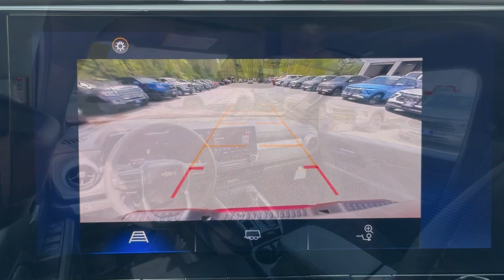2023 Chevrolet Colorado 4WD LT Crew Cab Dartmouth, New Bedford, Raynham, Westport, Fall River M...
Pre-Owned 2023 Chevrolet Colorado 4WD LT Crew Cab available at Colonial South Chevrolet located in 361 State Rd, North Dartmouth, Massachusetts, 02747. Servicing the Dartmouth, New Bedford, Raynham, Westport, Fall River area.

Take a moment to check out the  2023  Chevrolet Colorado.  Get the job done in  sleek and sporty style in the versatile Colorado, the mid-size pickup that has the amenities and technology to keep you safe, comfortable, and connected. Don't miss out on comfort just because you need a pickup. Get the best of both worlds in the Colorado.